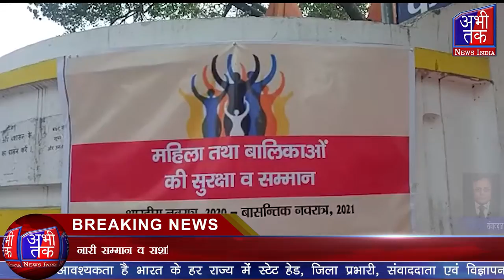नारी सम्मान व सशक्तिकरण विषय पर जागरूक करने के लिए गोष्ठी का आयोजन किया गया | Abhi Tak News